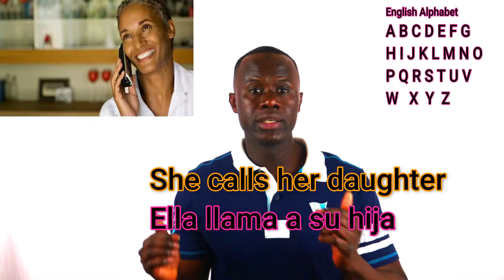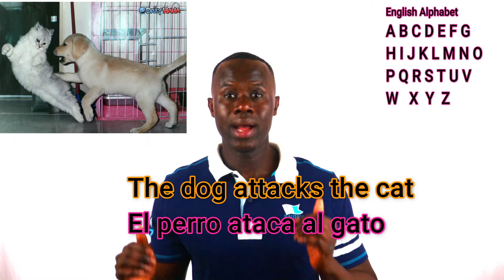Double letter rule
Welcome to AfroSpanish, a new way of teaching the English alphabet, English sentence, English phrase, English words and basic English in a way you have never seen before. If you don't speak English but speak Spanish then this video is design to help you understand the English alphabet, English pronunciation, English sentences, English Verbs, and mostly the English language. If you speak Spanish and know the English alphabet, the English language then I invite you to come and enjoy the Video. either way hope you all enjoy Double letter rule. afro Spanish might not be your traditional English teacher but he can get it done the afro Spanish way. it does not matter how old you are because afro Spanish knows how to reach both adults and kids. if school was not able to help you learn the English alphabet, English grammar, English vocabulary, English verbs, English letters, then give chance to afro Spanish. As a teacher I have the English tips, English tricks, English tactics to help you learn the English language with no stress. You will learn the English language in no time if you follow the English tips, English tricks and English tactics I saw you. So don't waste no more time and learn English with afro Spanish.